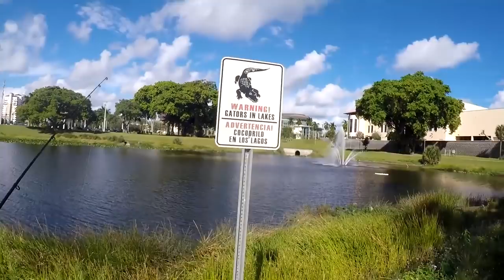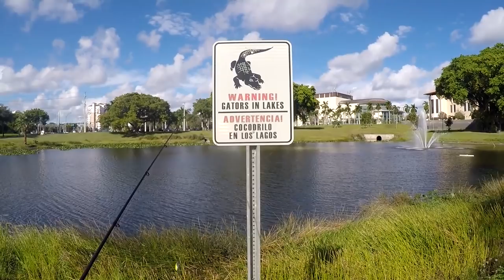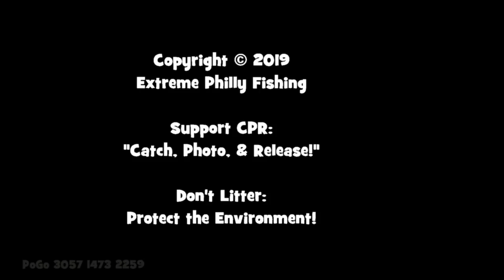CICHLIDS ALERT?! Exploring a Lake I Found on GOOGLE MAPS!! (2019 West Palm, EP 2/5)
December 8th, 2019 -- For the afternoon of my 177th outing of this year, I hopped to a "Lake" that I found on Google Maps! Since my morning fishing session at the urban canals was quite disappointing I decided to gamble on a change of scenery to increase my luck in catching the different exotic Species of fish around the area. Read more about it below!

🐊 ...This is not the first place where I had to be careful with American Alligators (Alligator mississippiensis). For those who remember, the locals will usually remind you of the dangers that lurk around the watersheds in Florida SAFETY FIRST, FOLKS! Always pay attention to your surroundings.
🐊 ...The last time I caught a Jaguar Guapote (Parachromis managuensis) was in July 5th, 2016. That was the day when my father and I got lost in Opa-Locka 😂
🐊 ...My lifelist was at 269 species of fish a few weeks ago! The reason why I downgraded it to 265 is because I removed a few Species that I wasn't 100% on the ID, among other reasons. i.e. the Jack Silverside (Atherinopsis californiensis) -- for not having a photo of the dorsal/anal fin for comparison; the Midas Cichlid (Amphilophus citrinellus) -- for not knowing if my catch was a 100% pure breed fish (p.s. it is said that 95% of the wild samples in Florida Canals are hybrids, and I don't add hybrids to my lifelist); the Dimerus Cichlid (Cichlasoma dimerus) -- for ID doubt with the Black Acara (Cichlasoma bimaculatum), and its acceptance in the fishing community; etc.

Gear used in this video:

Rod: PENN Pursuit Rod, 7'0", 2 pcs, Medium & Daiwa Spinmatic Rod, UL, 5'6", 2 pcs
Reel: PENN Slammer III, 4500 model & Shimano Sedona FI 500 model
Line: Power Pro Spectra, Vermillion Red, 30lbs test line & Berkley Vanish 100% Fluorocarbon, 4lbs test line
Bait/lures: Arbogast Jitterbug, 3 inches, frog white belly color Free-lining a size 10-12 Mustad Hook tipped with pieces of red wigglers. For soaking bait, high-low rig with size 10-12 Mustad Hooks, above a 1-2 oz. bank sinker tipped with pieces of red wigglers. For micro-fishing, Tanago Hooks tipped with pieces of red wigglers.
Tools: Oakley Bottle Rocket Polarized Sunglasses horizontal rod holder (available at select Wal-Marts), & 3x5 Photo Tank

Love my contents?! Help me create EVEN MORE!

☆ Tisha Kee (30)
★ Iain Sutherland (30)
☆ Angel Sosa (10)
★ John Frank (10)
☆ Max Zhang (10)
☆ Tobias Vieira (10)
☆ Ferb's Fishing and Outdoors (YT (5)
☆ Isac Huddleston (5)